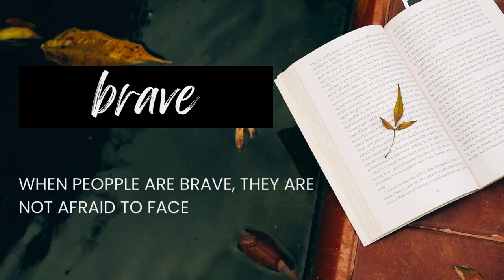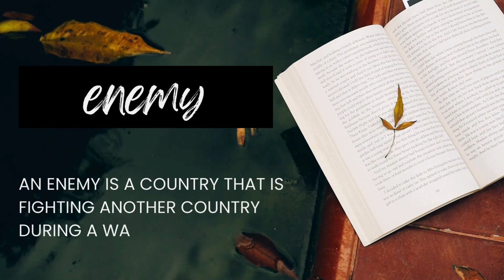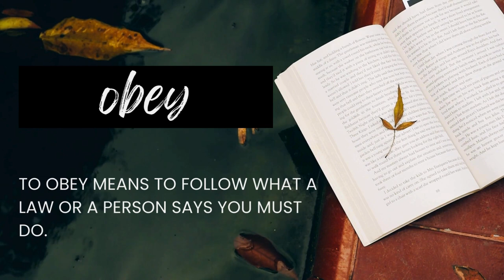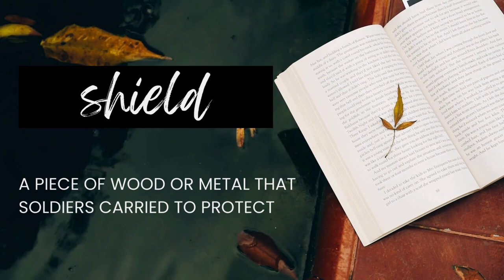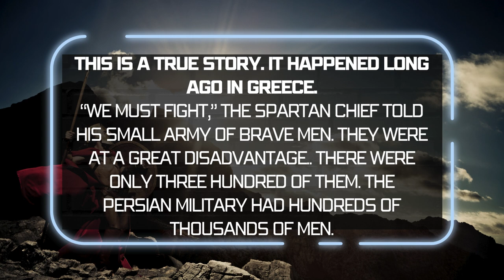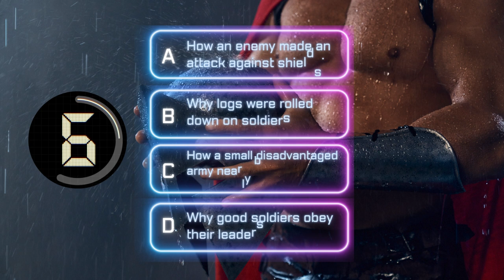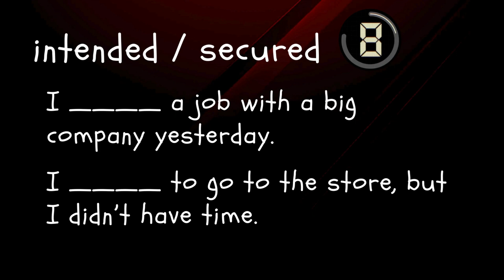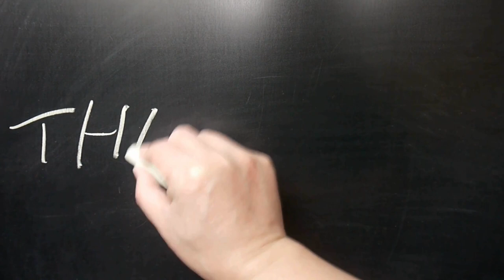THE MOST USEFUL WORDS IN ENGLISH PART 3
Music from Uppbeat (free for Creators!)